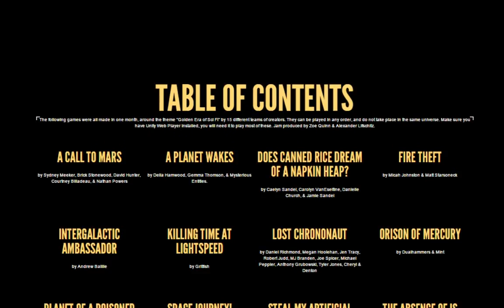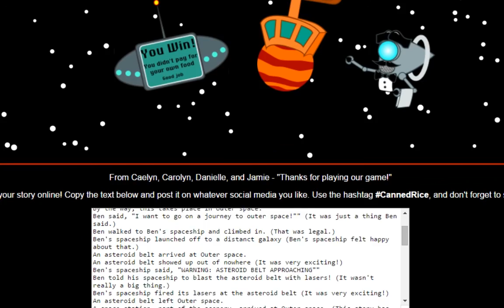Let's Play: Does Canned Rice Dream Of A Napkin Heap?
I am tell the best space story.

This charming little title from the Antholojam event has you write your own mad-libs style stories to a robot, a couple of aliens, and Laika the space-dog, in an attempt to alleviate your debt at a diner. It's adorable. The full transcript of the story is available below!

Ben's Space Adventure
A story where people and animals make friends

This happened to someone I know -
Ben, a friendly character, arrived on the scene.
Ben's spaceship, part of the scenery, arrived on the scene.
By the way, this takes place in Outer space.
Ben said, "I want to go on a journey to outer space!"" (It was just a thing Ben said.)
Ben walked to Ben's spaceship and climbed in. (That was legal.)
Ben's spaceship launched off to a distanct galaxy (Ben's spaceship felt happy about that.)
An asteroid belt arrived at Outer space.
An asteroid belt showed up out of nowhere (It was very exciting!)
Ben's spaceship said, "WARNING: ASTEROID BELT APPROACHING""
Ben told his spaceship to blast the asteroid belt with lasers! (It wasn't really a big thing.)
Ben's spaceship fired its lasers at the asteroid belt (It was very exciting!)
An asteroid belt left Outer space.
A space station, part of the scenery, arrived at Outer space. (This story has important non-organics, like A space station.)
Ben's spaceship said, "Space station detected in range."" (That was fine to say.)
Ben ordered his spaceship to commence docking (That was legal.)
A space station said, "Docking request accepted, please wait."" (That was fine to say.)
Ben's spaceship entered the station and landed.
Ben walked out of his spaceship and looked around the station. (It wasn't really a big thing.)
The station owner, an alien, arrived at Outer space.
The station owner greeted Ben happily, and welcomed him on board
Ben said, "Have you any snacks at this station?"" (That was a nice thing for Ben to say.)
The station owner said, "Yes, how many would you like?"" (That was fine to say.)
Ben said, "As many as it'll take to last me to the next station!"" (That could have offended.)
The station owner said, "Sure, here you go. That'll be 100,000 credits."" (Conflict is just around the corner!)
Ben decided he wasn't going to pay for the snacks (It was very exciting!)
A pile of snacks, an animal, arrived at Outer space.
Ben took the pile of snacks and stashed it on his ship. (That was illegal.)
The station owner said, "Hey, you haven't paid for those yet!""
A pile of snacks was moved onto Ben's spaceship, regardless of the lack of payment.
The station owner yelled at Ben and gave chase! (That was legal.)
Ben hurried back onto his spaceship and took off!"
Ben's spaceship blasted off into the stars, another robbery completed! (That was illegal.)
Ben's spaceship just left.
Ben left Outer space.
The station owner cursed Ben's name, and hired some mercenaries to chase him! (It was very exciting!)
THE END
The point I was making is dogs will steal just about anything you offer them.